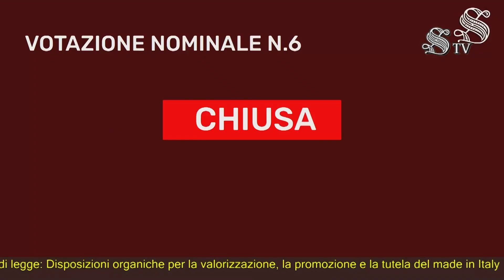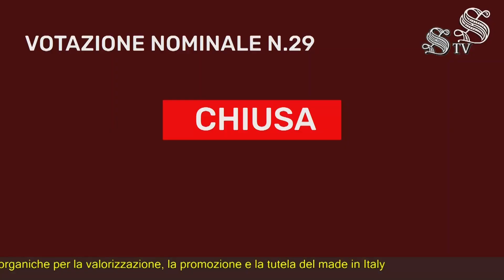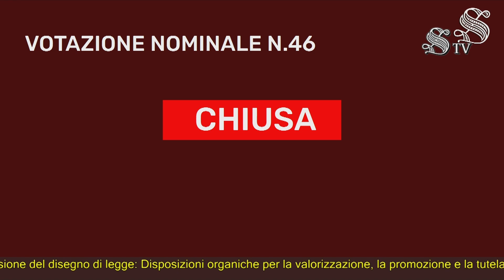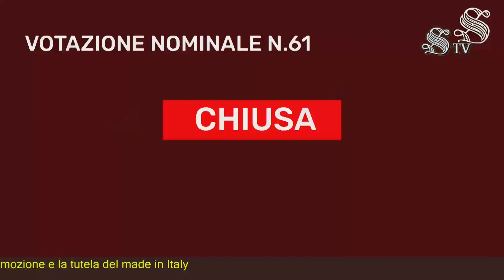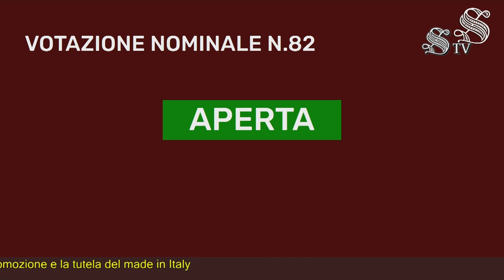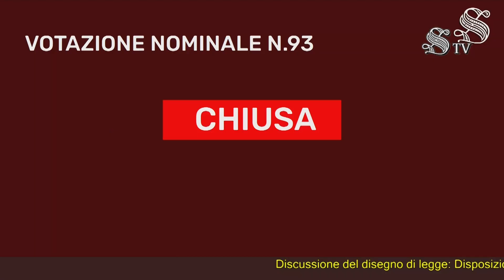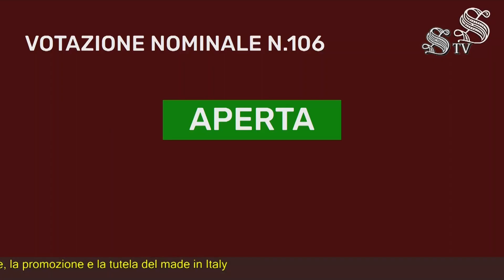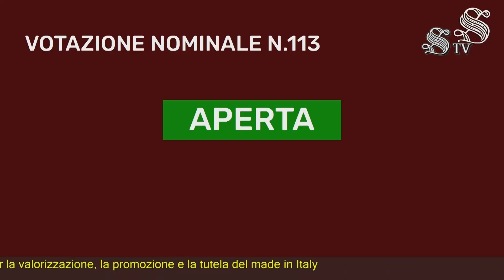Roma - Senato - 19^ Legislatura - 139^ seduta (20.12.23)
- Roma - Senato - 19^ Legislatura - 139^ seduta
L'Assemblea ha approvato definitivamente il ddl n. 958 recante disposizioni organiche per la valorizzazione, la promozione e la tutela del made in Italy.

La relatrice, sen. Fallucchi (FdI), ha illustrato il testo che, alla luce delle modifiche introdotte nell'altro ramo del Parlamento, si compone di 59 articoli, focalizzati sulla promozione del made in Italy. Gli articoli 1-2 incentivano la valorizzazione delle eccellenze nazionali e promuovono principi di sostenibilità. L'articolo 3 istituisce la Giornata nazionale del made in Italy per celebrare la creatività e l'eccellenza italiane. L'articolo 4 crea il Fondo nazionale del made in Italy per sostenere filiere strategiche con un finanziamento iniziale di 700 milioni di euro nel 2023. L'articolo 5 favorisce l'imprenditorialità femminile mentre l'articolo 6 offre il Voucher 3I alle start-up innovative. L'articolo 7 riguarda la tutela dei marchi registrati da almeno cinquant'anni. Gli articoli 8-9 sostengono la filiera del legno e degli oli di oliva. L'articolo 10 promuove la ricerca e l'innovazione nel settore tessile mentre l'articolo 11 contiene misure per la transizione verde e digitale nella moda. Gli articoli 12-15 semplificano procedure per la nautica da diporto, incentivano la transizione ecologica e dispongono in materia di approvvigionamento di materie prime critiche della filiera della ceramica. Gli articoli 16-17 stabiliscono criteri qualitativi per gli appalti pubblici e istituiscono una commissione per il pane e la pasta. L'articolo 18, interamente modificato dalla Camera, introduce il percorso liceale del made in Italy. Gli articoli 19-20 istituiscono la Fondazione "Imprese e competenze per il made in Italy" e l'Esposizione nazionale permanente. Gli articoli successivi riguardano la valorizzazione del patrimonio culturale, la promozione turistica, il sostegno alle imprese culturali e creative, la protezione delle indicazioni geografiche, e misure contro la contraffazione. Inoltre, sono previsti fondi per la ricerca tecnologica e la transizione digitale delle imprese, con un focus sulla tracciabilità delle filiere produttive del made in Italy.

A conclusione della discussione generale, alla quale hanno preso parte i sen. Nave, Gisella Naturale (M5S), Scalfarotto (IV), Bergesio (LSP), Giacobbe (PD) e Amidei (FdI), durante l'esame dell'articolato sono stati respinti tutti gli emendamenti e approvati gli ordini del giorno G4.100, G4.101 (testo 2), G10.100, G10.101, G18.100 (testo 2), G21.100, G25.100 (testo 2), G37.100 (testo 2).

Nelle dichiarazioni finali hanno annunciato voto favorevole i sen. Michaela Biancofiore (Cd'I), Rosso (FI-BP), Cantalamessa (LSP) e Ancorotti (FdI). Cd'I ha evidenziato il ruolo centrale del Governo Meloni nel rafforzare e promuovere le eccellenze italiane, sottolineando il valore del made in Italy come marchio riconosciuto globalmente. FI-BP ha elogiato l'approccio articolato e l'ampio coinvolgimento delle parti interessate, enfatizzando la volontà di rendere le filiere produttive italiane riconoscibili a livello internazionale; LSP ha indicato come problemi la gestione passata, il tasso di pressione fiscale elevato, la mancanza di formazione e la presunzione di colpevolezza verso gli imprenditori; FdI ha focalizzato l'attenzione sulle microimprese, indicandole come il futuro del made in Italy, evidenziando, tuttavia, la loro limitata capacità di  ...(20.12.23)